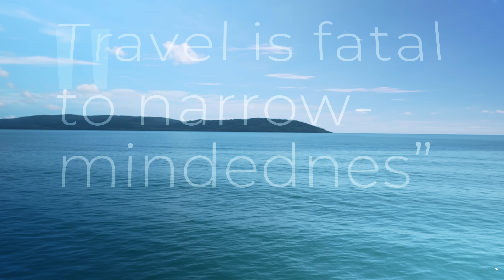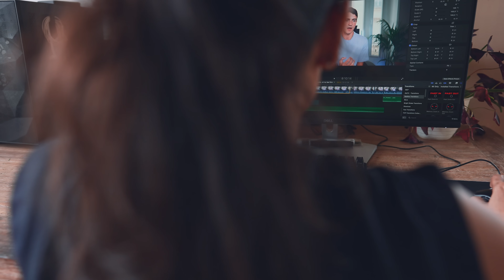We're not dating anymore.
Being away in Paris for 6 months, away from Beth, and then travelling around Thailand, Cambodia, Singapore and Bali, I really got a new sense of perspective on my life - my life as a lawyer, content creator, and partner to Beth.

Long-distance is hard - like, really hard. And, as you will probably seen if you've been watching my videos about finding fulfilment or what to do with our lives, since starting work, I feel like I've been going through a little bit of a quarter-life crisis. I guess I've really been thinking about where I want to go in life, and where I see myself in 5, 10, 20 years. And that is SCARY.

And a big part of that has been my relationship with Beth. What are our life plans? Where are we going? So yeh, it's been a really really tough six months apart, and we've ultimately decided to stop dating.

Menos - Minimalist, sustainable backpacks (by Liam & Beth)

Get one of only 200 grey and 400 black Menos backpacks, made from recycled plastic

Beth and I created Menos to bring minimalist, sustainable design to help us all boss the everyday. Our backpacks are each made from 15 post-consumer recycled plastic bottles. Plus, we collect 100 ocean-bound plastic bottles with every bag purchased.

Water resistance, 180-degree opening, internal bottle holder, USB charging port, easy-access side pocket, hidden anti-theft zips, ergonomic back padding, embroidered detailing.

About Me